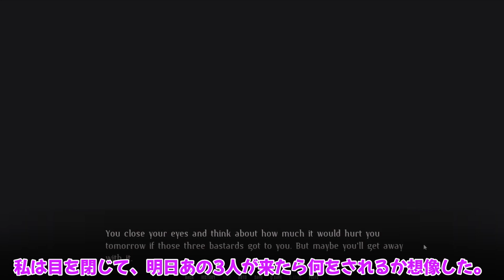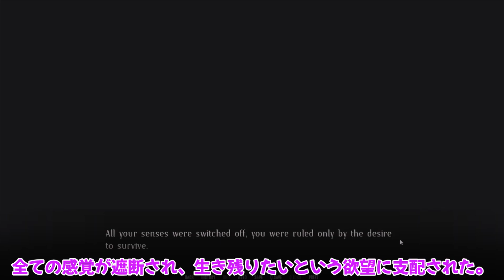(日本語字幕付き)不気味な男と満たされない主人公! Rotten Dinner 夕食を考察2 ゆっくり紹介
Rotten Dinnerを紹介しつつ考察します。

作業連絡用

編集ソフト